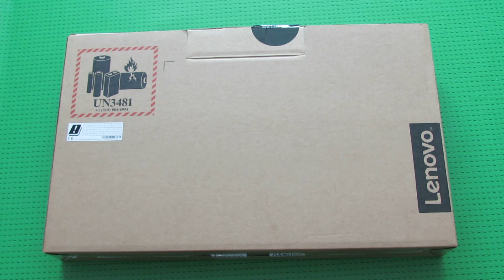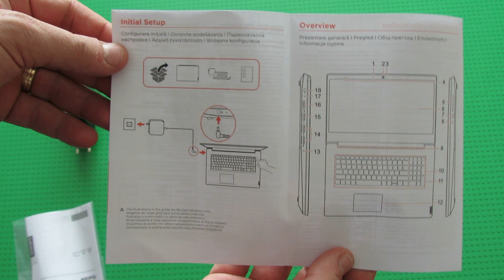Unboxing Lenovo IdeaPad S145 Laptop